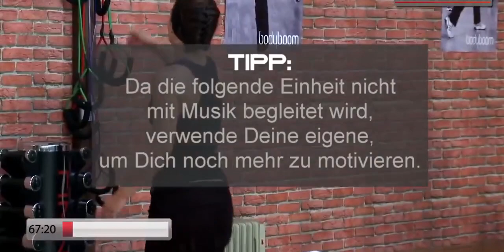Aerobic Workout Special 90min Аэробика тренировка 90 минут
Aerobic Workout Special 90min
music for brutal training
hard mix 2020
music + for training
brutal workouts
gym music 2019
mix 2019
gym
motivating
music for sport
hip-hop
Аэробная тренировка 90 минут heavy metal compilation
трансформация
эстетичный бодибилдинг
лютый
музыка для брутальных тренировок
жесткий mix 2017
музыка +для тренировок
брутальные тренировки
музыка для спортзала 2019
mix 2019
тренажерный зал
ютуб
мотивирующая
русский
мотивирующая музыка для тренировок
рэп для тренировок
спорта
фитнеса
поиск
russian
бега

workout 2019
heavy metal music
heavy metal songs
hard rock songs
hard rock music
рэп мотивация
heavy metal instrumental
metal workout music
alternative rock workout
нюша
loboda
воробьев
руки вверх
зара
russia
top
лучшая
русская
energetic music
правильный рэп
russian rap
русский рэп
слушать музыку бесплатно +для тренировок
русский значит трезвый
русский рэп для тренировок
музыка для бега 2019
рэп для спорта
русская музыка для тренировок
музыка +для тренировок скачать торрент
музыка +для тренировок 2014
музыка +для тренировок бесплатно
музыка +для тренировок слушать
rock motivation music
workout rock motivation
бесплатная музыка +для тренировок
скачать музыку бесплатно +для тренировок
музыка +для тренировок торрент
музыка +для спорта +и тренировок
слушать онлайн музыка +для тренировок
земфира
ислам бадургов
workout music 2019
music motivation
workout motivation
training music
remix
hits
dance
beats
trap
hip hop workout
hip hop music
workout songs
workout videos
gym
hip hop
gym training motivation
gym workout music
eminem
50 cent
брутальные нокауты
лучшие нокауты
нокаут
жесть
боец ufc
конор против хабиба
хабиб нурмагомедов
конор макгрегор
нокауты
топ нокауты
motivation 2019
motivation music 2019
beyonce
music hit
musichit
топ нокаутов в боксе
топ нокаутов в мма
топ нокаутов
workout music
bodybuilding music
мотивация обеспечена
музыка для тренировок 2017
отличная музыка
музыка для бодибилдинга

клипы новинки
сборник музыки для тренировок

песни 2018
лучшая музыка 2018
зарубежные песни и хиты
лучшие клипы
новые клипы
bodybuilding
руки базуки
пресс
популярная музыка 2019
fitness music 2019
Тренировок Микс
конор макгрегор 2019
музыка для тренировки
музыка для тренировки 2019
в спортзал музыка 2019
в спортзал музыка
Музыка Для Тренировок 2019
музыка для осуществления в домашних условиях